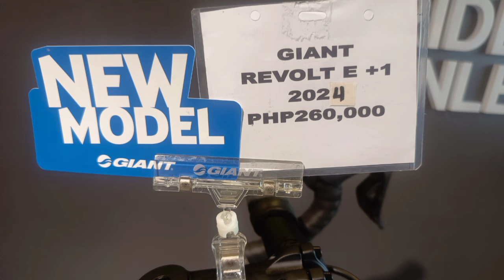2024 GIANT REVOLT E+ 1 SMALL PHANTOM GREEN - GIANT GRAVEL ELECTRIC BIKE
Giant Revolt e+ 1
PHP 260,000